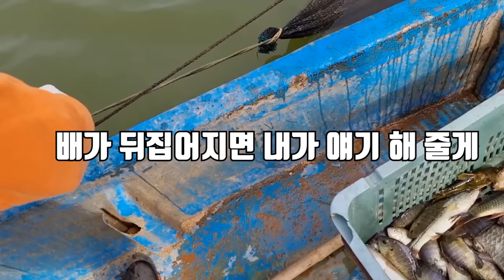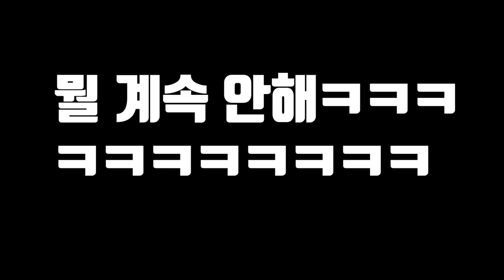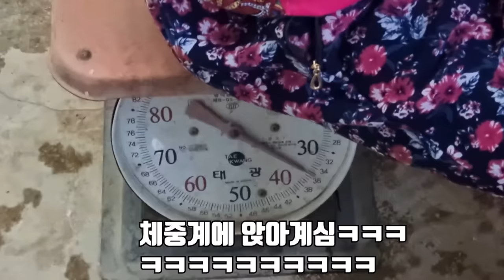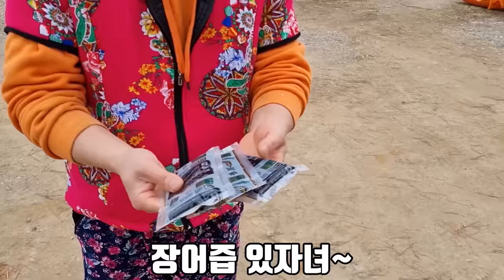우리나라 저수지가 위험합니다..! 생태계 교란종 블루길을 수백마리 퇴치해보자! Kill blue gill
이번 영상은 우리나라 생태계교란종
블루길 수백마리를 잡아서 퇴치하고 먹어 봤습니다!
냄새는 정말 많이 나는데 막상 요리를 하니
생각보다 먹을 만 했읍..ㄴ..예...
영상으로 봐주세용!!ㅎㅎ
라랑해요!!